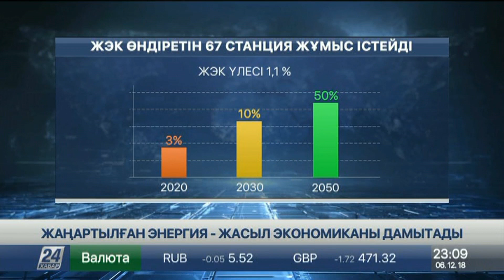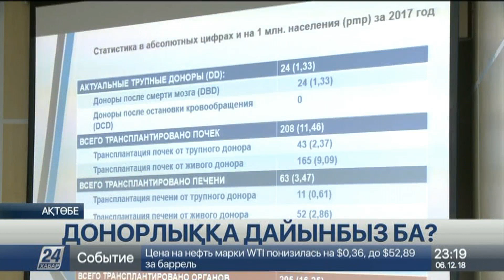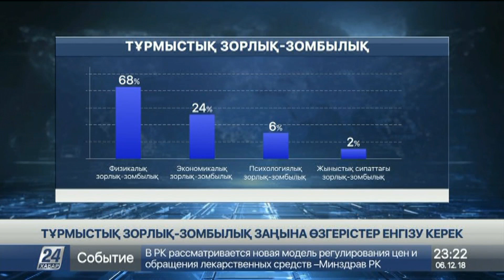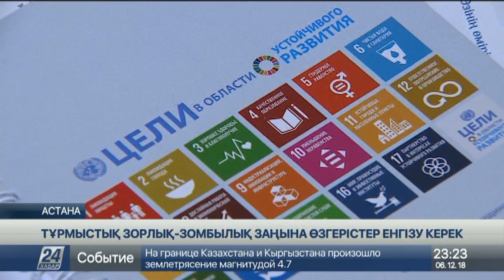06 желтоқсан 2018 жыл - 23.00 жаңалықтар топтамасы